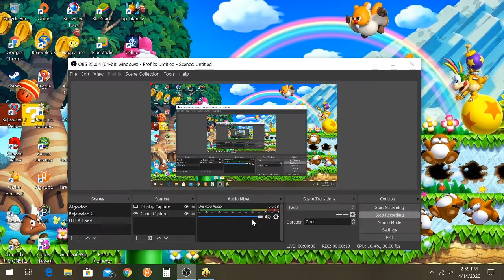Happy Tree Friends Adventures Land: World 1-1 (Petunia)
This is the first level in World 1.